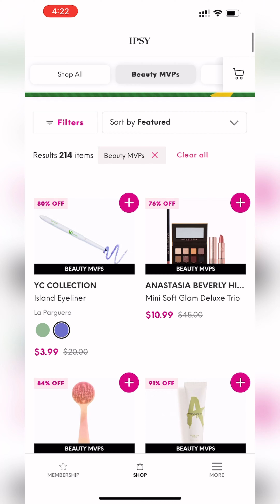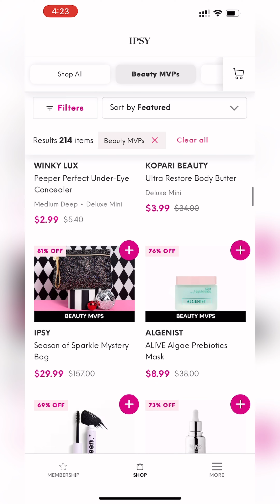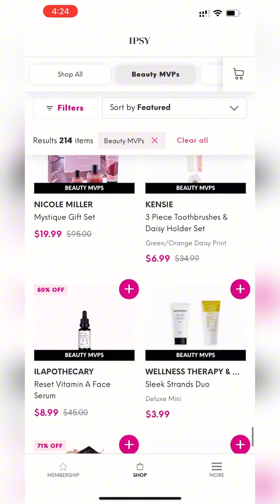NEW SALE IPSY SHOP Your Routine's Newest Class: Beauty MVPs Starting At 50% Off August 2024 Spoilers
Hey, guys!

There's a new sale on Ipsy Shop. So, in this video, you can see the items you can get now from it witah their prices.